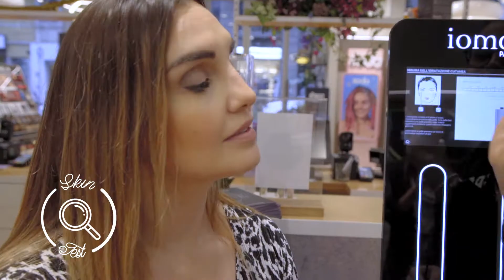I servizi beauty Marionnaud e la prima Suite 2.0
Laura Chiari è venuta a scoprire la Profumeria Suite di Milano, corso Magenta. Ad accoglierla un ambiente innovativo, una experience a 360° e una consulenza di bellezza completa da parte delle nostre beauty expert. Skin test, armocromia, flash-make up e piega express l'hanno resa perfetta per i suoi impegni in meno di 30 minuti! Guardate il video per scoprire di più 💜